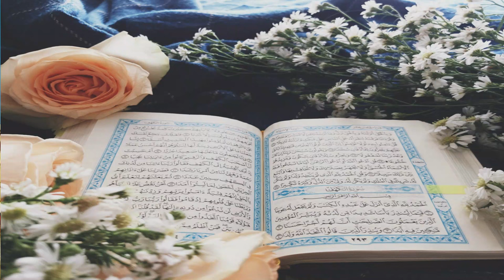,,,কি স্বপ্ন দেখলে কাজ সহজ হবে ,,ki sopno dekle kaj sohoj hobe